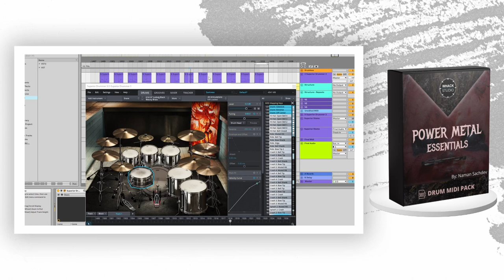Power Metal Essentials Midi Pack - Walkthrough Video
Midi Pack Features:
- Includes 98 power metal grooves plus 12 rolls
- Beats have speed as well as groove for the classic power metal feel
- All original midi grooves
- Grooves are played at 185 BPM
- Super simple GM drum mapping. Contains text file with the full mapping for you to use with any VST
- Fully compatible with any DAW like Ableton, Cubase, Logic, Reaper, Protools, etc
- Fully compatible with any Drum VST like EZ Drummer, Superior Drummer, GGD etc
- Played by a real drummer so the grooves retain a real feel and don’t sound robotic
- Instantly add feel to your songs